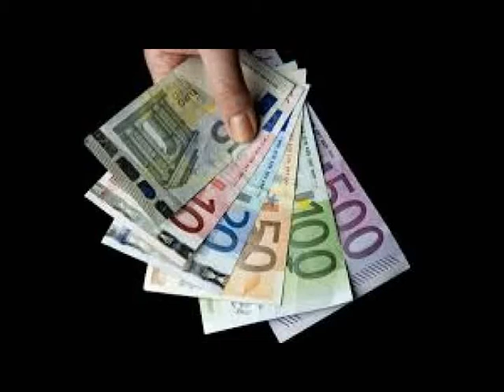Sportwetten Freitag 27.3.2020 Gewinn: € 7.452.—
Author D. Selzer-McKenzie
Trotz Cortonakrise, an manchen Ecken der Welt wird immer noch Fussball gespielt und kann gewettet werden. Für Freitag dem 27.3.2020 somit bei einem Einsatz von 1.024.—ein Nettogewinn von € 7452.—

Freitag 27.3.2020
Zodino Belshina Belarus 1 und 2 1:0 1,95 € 1,95 €
Rukh-Brest Energetic-BGU Belarus 1 und 2 0:1 2,65 € 5,17 €
ZenMoscow Kraskovo Russia 1 und 2 0:4 2,95 € 15,24 €
Balashikha Noginsk Russia 1 und 2 2:5 2,65 € 40,40 €
Kupavna Meteor Russia 1 und 2 3:4 2,90 € 117,15 €
Lunds IFK Malmö Sweden 1 und 2 3:1 2,60 € 304,59 €
Gillberga Baggetorpos Sweden 1 und 2 6:0 1,90 € 578,73 €
Lindo Dagsbergs Sweden 1 und 2 0:2 3,10 € 1.794,05 €
Ekenassjons Myresjo Sweden 1 und 2 6:5 2,10 € 3.767,51 €
Tumbas Djursholm Sweden 1 und 2 0:1 2,25 € 8.476,90 €
Einsatz: 2x2x2x2x2x2x2x2x2x2 = 1024   ./. -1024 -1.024,00 €
      7.452,90 €